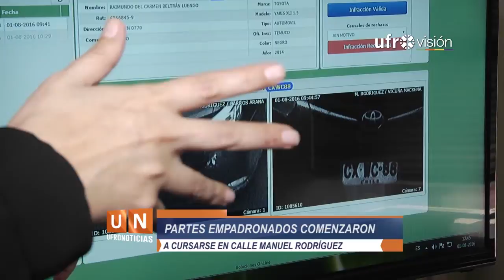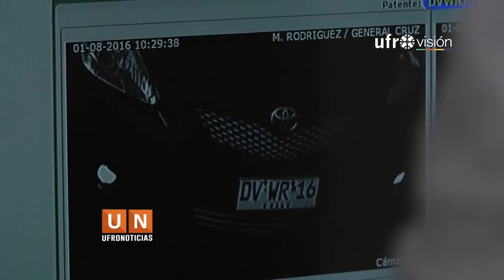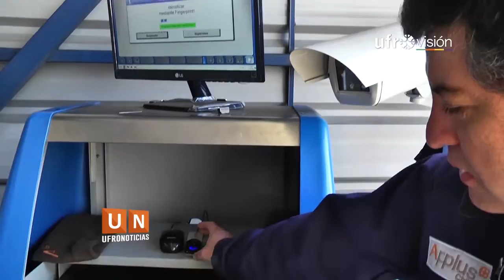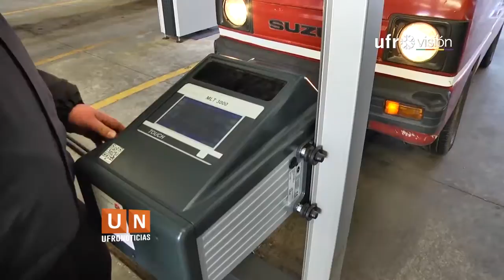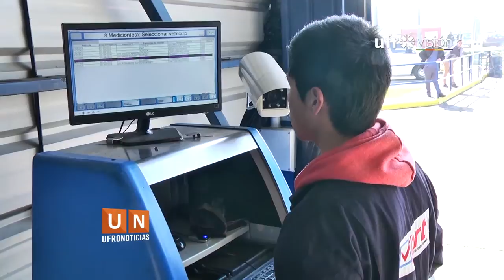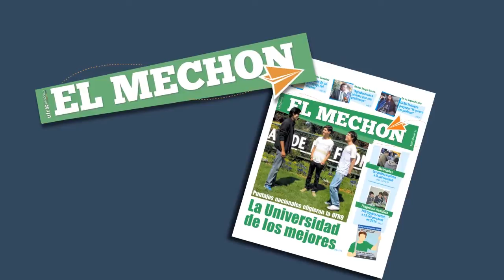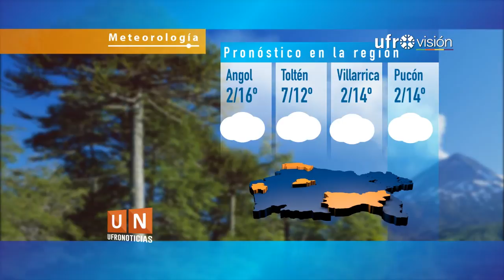Ufromedios - Edición Central (1 de agosto de 2016) | UFROVISIÓN